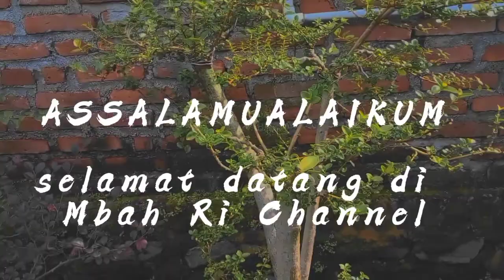Ngabuburit part #4 || suasana sore hari di Jl. Raya Temu Prambon - Sidoarjo Ramadhan 2022